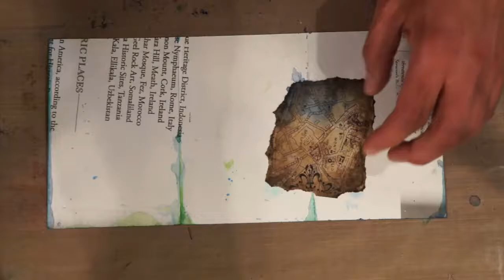June2017 TheMap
June 2017 Mail Muse card
12" x 6" folded to 4"x6"
Collage, acrylic ink, Distress ink, pen, watercolor